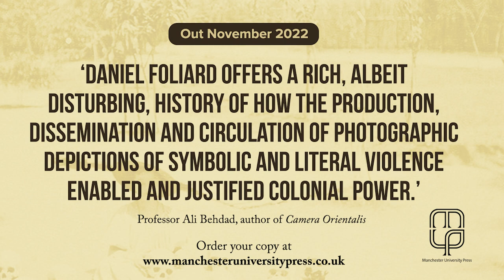The violence of colonial photography, by Daniel Foliard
In this video watch Daniel Foliard speak about his new book with Manchester University Press, The violence of colonial photography.

The late nineteenth century saw a rapid increase in colonial conflicts throughout the French and British empires. It was also the period in which the camera began to be widely available. Colonial authorities were quick to recognise the power of this new technology, which they used to humiliate defeated opponents and to project an image of supremacy across the world.

Drawing on a wealth of visual materials, from soldiers' personal albums to the collections of press agencies and government archives, this book offers a new account of how conflict photography developed in the decades leading up to the First World War. It explores the various ways in which the camera was used to impose order on subject populations in Africa and Asia and to generate propaganda for the public in Europe, where a visual economy of violence was rapidly taking shape. At the same time, it reveals how photographs could escape the intentions of their creators, offering a means for colonial subjects to push back against oppression.